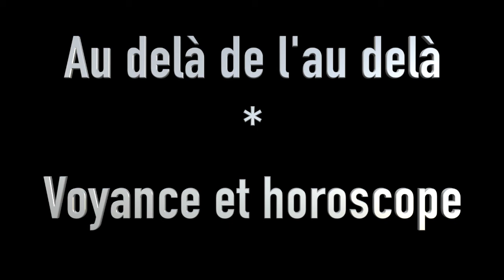Jour 14 : Horoscope & Tarot de Marseille - Confinement Artistique : Journal de Bord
Tous mes spectacles étant annulés suite au confinement pour le COVID19 , je me retrouve avec pas mal de temps libre, mais aussi beaucoup d'envies !
Je me lance donc dans un ConfinementArtistique, pour profiter de ces moments pour créer.

Au programme, un journal de bord quotidien pour vous tenir au courant de l'avancée des travaux, plus les éventuelles créations du jour !